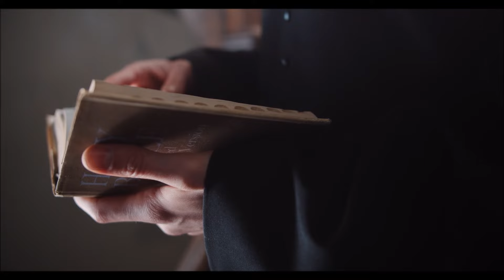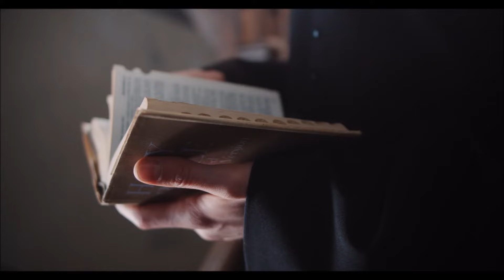The Durness Minister's Wife | Scotland's History